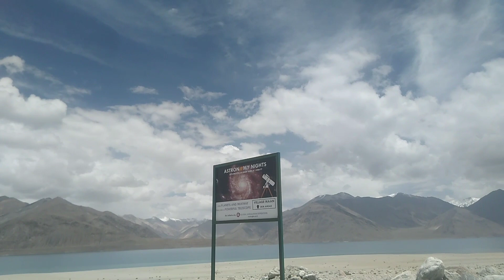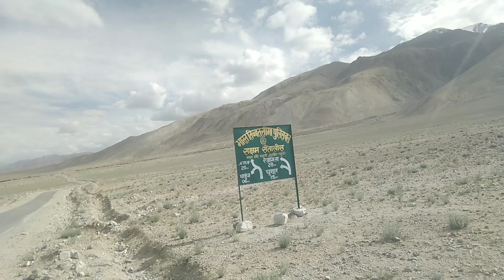ਚੀਨ ਦੇ ਸਰਹੱਦੀ ਇਲਾਕੇ ਦੇ ਨਾਲ ਨਾਲ (pangong lake to chushul) cycle tour faridkot to Ladakh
ਝੱਖੜ ਝੋਲੇ ਨਦੀਆਂ ਨਾਲੇ ਡਿੱਗਦੇ ਪੱਥਰਾਂ ਦੀ ਬਿਆਨੀ (agam to durbuk 63km) cycleing faridkot to Ladakh India

ਅਫ਼ਰੀਕਾ ਦੇ ਖ਼ਤਰਨਾਕ ਗੁੰਡਿਆਂ ਦੀ ਬਸਤੀ Kayole Nairobi - Punjabi Travel Couple - Ripan Khushi

ਔਖੇ ਵੇਲੇ ਪੰਜਾਬ ਲਈ ਪੰਜਾਬ ਹੀ ਖੜਦਾ । Punjab Flood । Satluj River । Amrik Manpreet । Walk With Turna

Kullu - Manali Road Current Situation 😭 dekh kar hi rona aa gaya 😫 or Bure Fass Gaye !

ਮਨਾਲੀ ਤੋਂ ਮੰਡੀ ਤੱਕ ਦਾ ਸਫ਼ਰ

ਲਦਾਖ ਦਾ ਸਭ ਤੋ ਖਤਰਨਾਕ ਰਸਤਾ

Off road cycleing ਖਰਾਬ ਰਾਸਤਾ ਪੈਂਗੋਂਗ ਦਾ (ਸਮੁਰ ਤੋਂ ਅਗਮ ਪਿੰਡ 50km ਦਾ ਸਫ਼ਨਾਮਾ)

ਭਾਰੀ ਮੀਂਹ ਨੇ ਹਿਲਾਈਆਂ ਹਿਮਾਚਲ ਦੀਆਂ ਜੜਾਂ